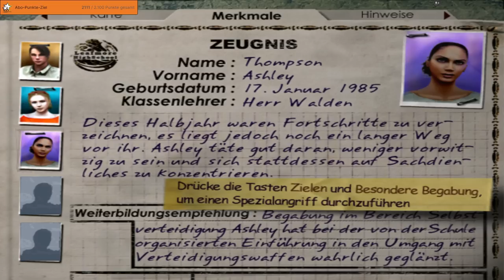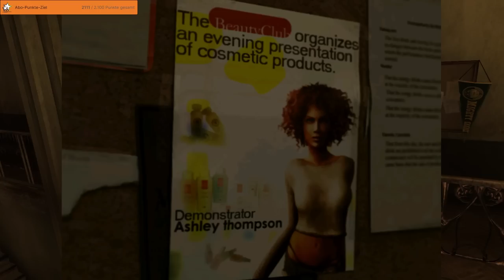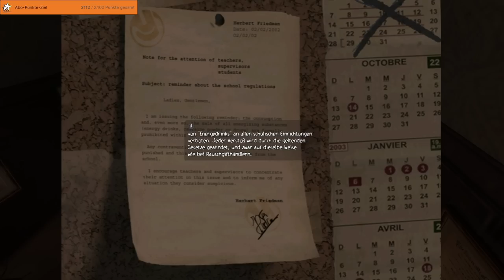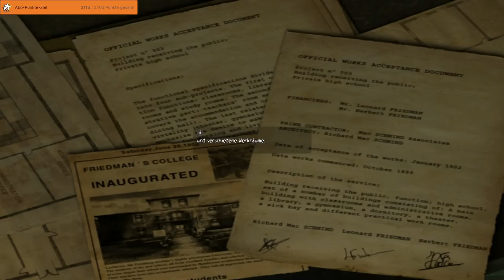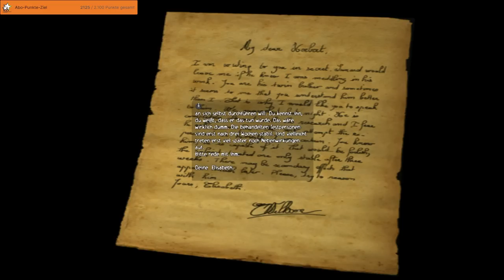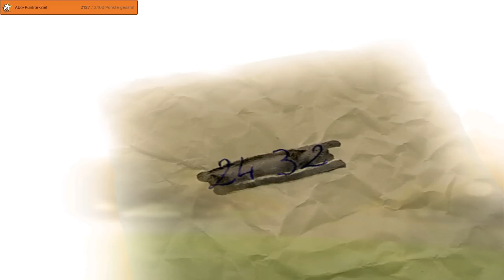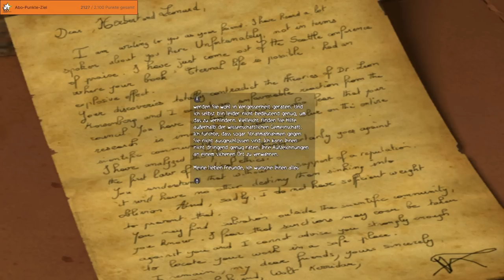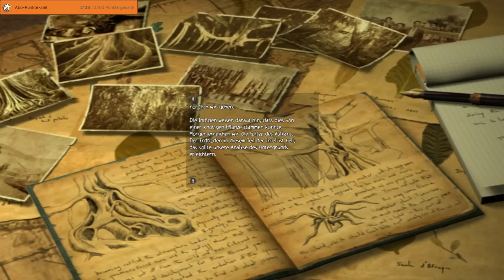Mit Simon Krätschmer im RETRO HORROR - Obscure Full Gameplay Deutsch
Obscure Full Game Gameplay German by KeysJore

►Mein Equipment:
Obscure Deutsch - Let's Play Obscure Deutsch - German/Deutsch Walkthrough Gameplay
Let's Play - Obscure Deutsch Gameplay with Commentary (German/Deutsch)